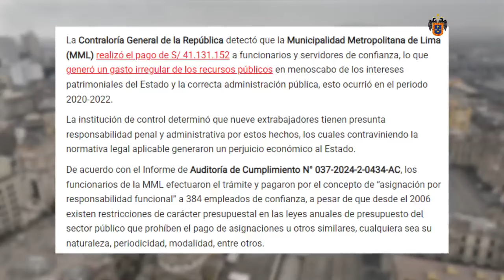INTENTAN DESACREDITAR GESTIÓN DEL ALCALDE RAFAEL LÓPEZ ALIAGA EN LA MUNICIPALIDAD DE LIMA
Inescrupulosos intentan desacreditar la gestión del alcalde Rafael López Aliaga sobre pagos a funcionarios.

Entérate de nuestras noticias, actividades y novedades a través de nuestras plataformas digitales:

¡Activa la  🔔 de notificaciones para mantenerte informado!